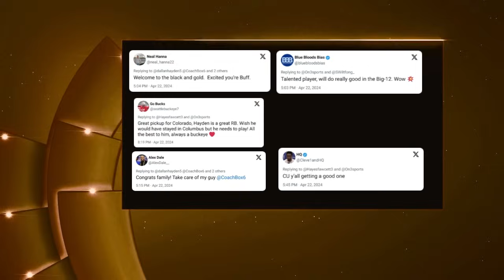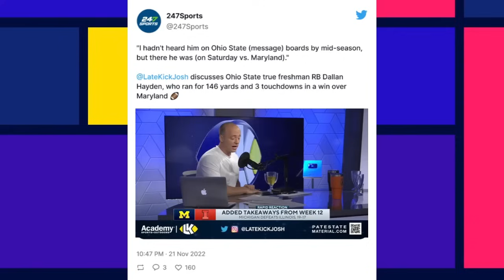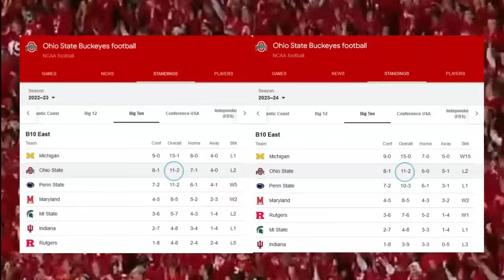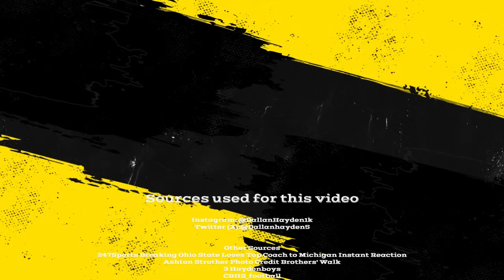Welcome, running back Dallan Hayden to the Colorado Buffaloes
This video introduces Dallan Hayden, a running back transfer from Ohio State University who committed o the CU Buffs on April 22, 2024.

Instagram: @dallanhayden1k and X: @dallanHayden5

Are you a fan of the CU Buffs or simply curious about the new players on the roster? You'll want to watch to learn more about their journey to becoming a Buff as I'll be releasing several videos profiling the key transfers into the program and Colorado's coaching staff.

Researched by Cheryl C - a CU Buffs fan.

Please Note: This channel isn't monetized, which means no money is generated from these videos. Commercials that are eventually placed on the channel are by YouTube. I do these videos as a fan of the team and as a hobby.